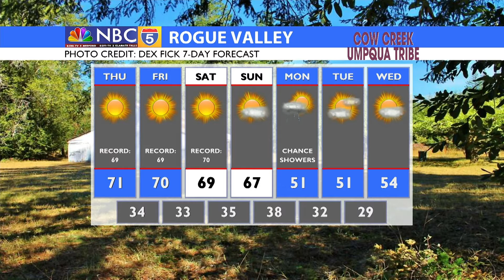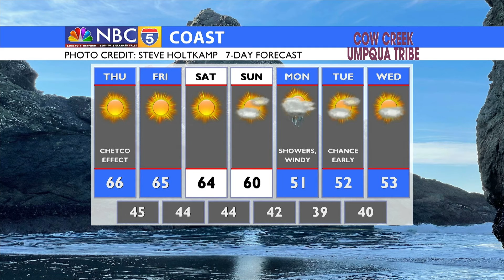MORNING WEATHER UPDATE 02/10